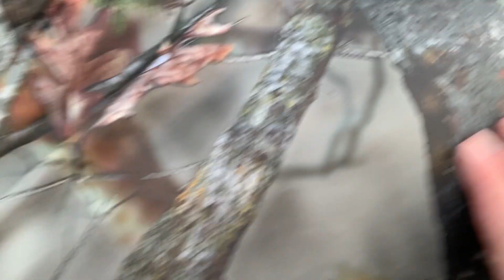Solognac lessátor bemutató